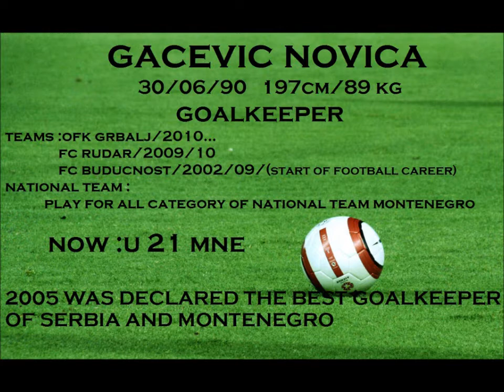Gacevic Novica part1